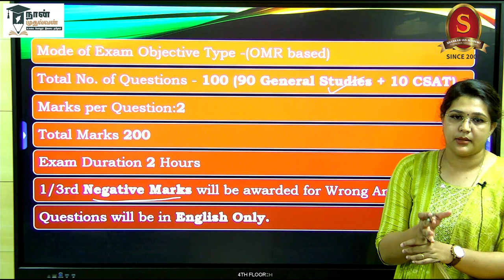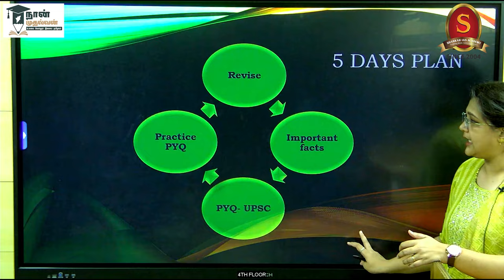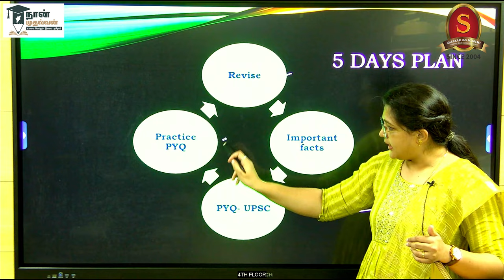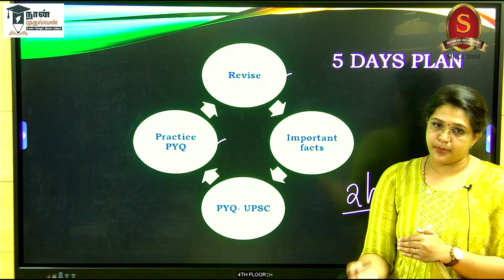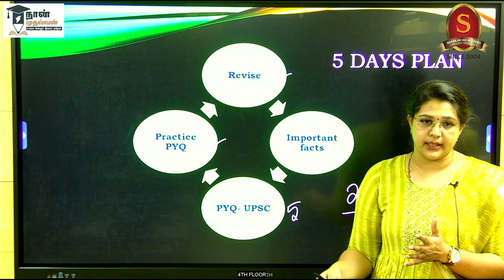Naan Mudhalvan UPSC Scholarship - 2024 Preparation Strategy | Shankar IAS Academy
In this video our teaching faculty Ms. Suba Keerthana explains about the Naan Mudhalvan UPSC Scholarship Exam - 2024. She also discusses about the PYQ analysis of Naan Mudhalvan UPSC scholarship - 2023 and preparation strategy for the last 5 days.